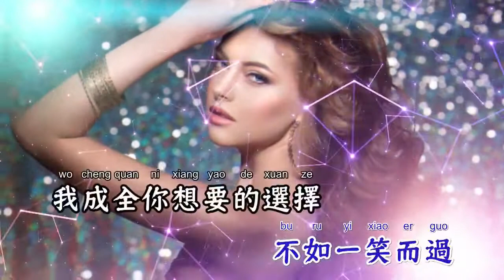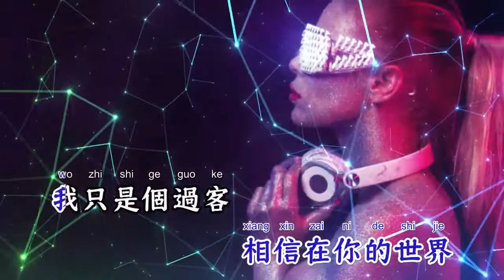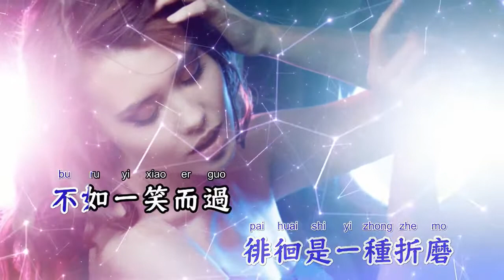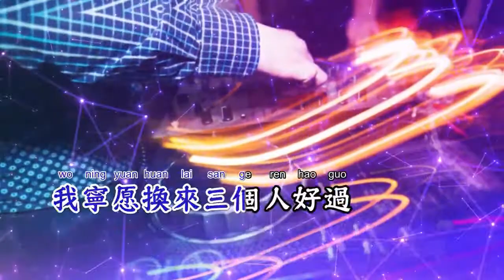也很值得(DJR7版) - 付豪【备有清晰版伴奏】